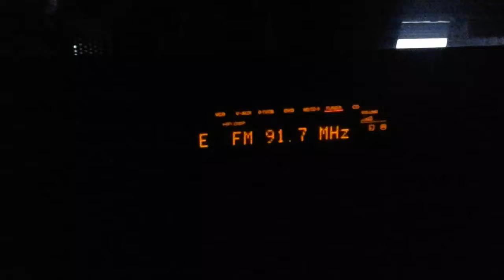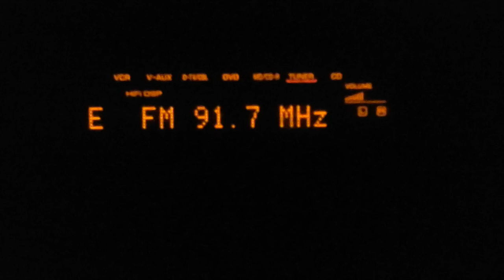Spanish Heritage Month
91.7  FM  Wsge